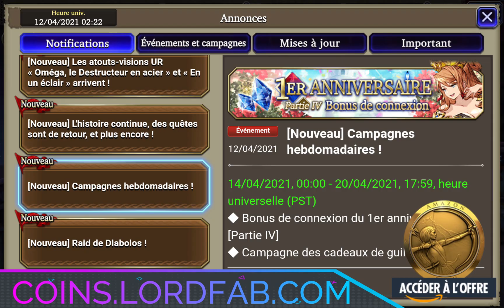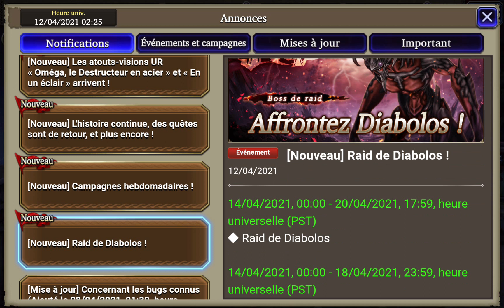WOTV NEWS : LA VC QUI VA BOTTER LE CUL A YUNA !